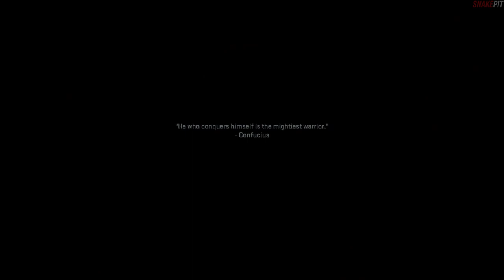THIS IS WHY I AM NOT A PRO | Call of Duty Modern Warfare II Campaign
Call of Duty Modern Warfare II Campaign Death, Fails, Bloopers and Errors Compilation Video. All Inclusive Compilation Video Piecing Together All the Failures From the Campaign. Appreciate the support everyone. Any likes, comments, or subscriptions are always welcomed.

Chapters
0:00 Kill or Capture
1:59 Wetwork
6:24 Tradecraft
7:40 Borderline
8:14 Cartel Protection
9:38 Close Air
17:29 Hardpoint
17:51 Recon By Fire
24:03 Violence And Timing
31:54 El Sin Nombre
34:02 Alone
45:21 Prison Break
49:25 Hindsight
49:44 Ghost Team
1:04:23 Countdown

Call of Duty Modern Warfare II Gaming Experience.